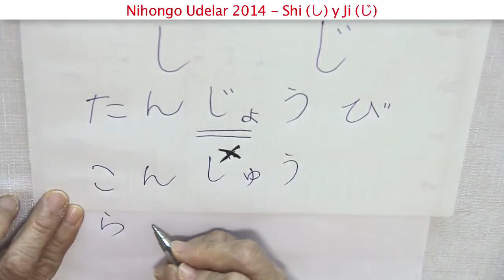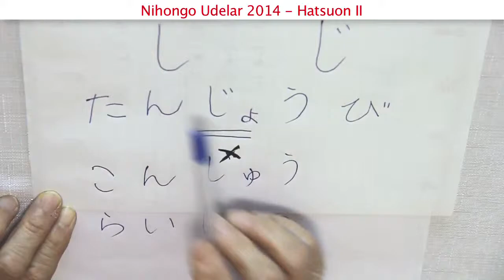Lecciones de Nihongo - Shi (し) y Ji (じ)